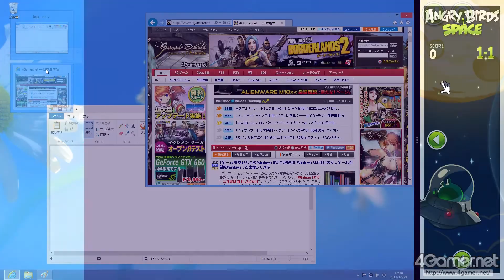Windowsストアアプリのスナップ表示（2）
4Gamer.netの記事，

「ゲーム環境」としてのWindows 8完全理解（6）Windowsストアアプリ版ゲームと「Xbox SmartGlass」